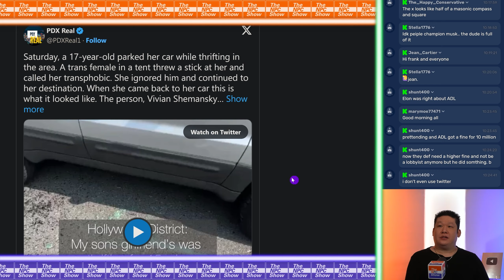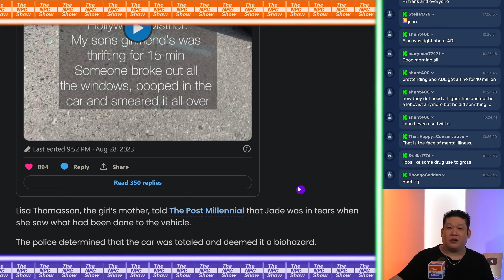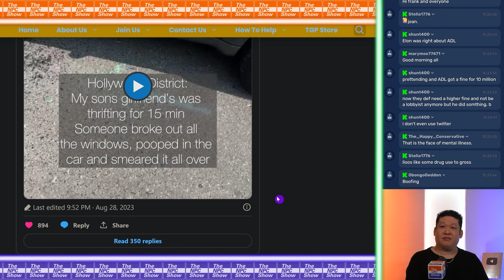Tr4ns Person Cr4ps In Cars In Portland 🟠⚪🟣 NPC Crime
Tr4ns Person Cr4ps In Cars In Portland